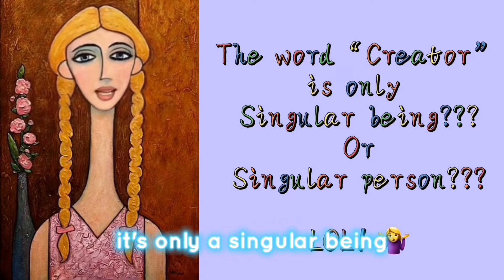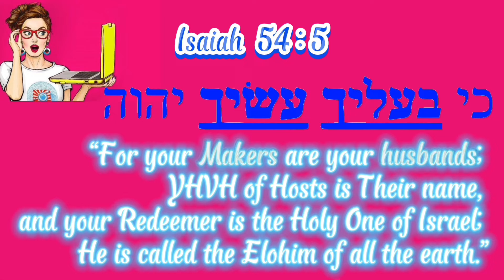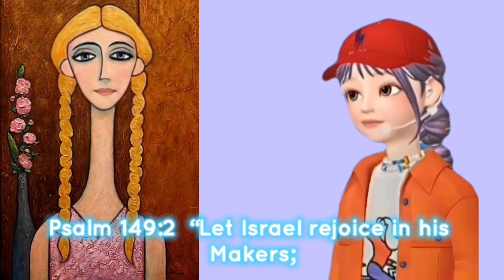Correcting [Raul] approvedofGod’ “the word Creator is only a singular person” LOL!